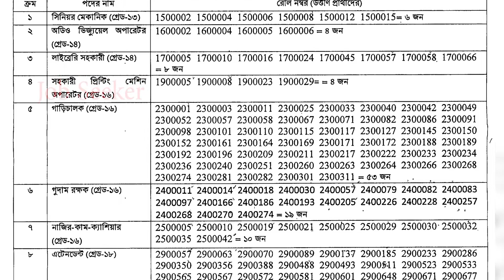জাতীয় কৃষি প্রশিক্ষণ একাডেমী নাটা এর লিখিত পরীক্ষার ফলাফল প্রকাশ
🔥Jobs Circular
       🔥Exam Date